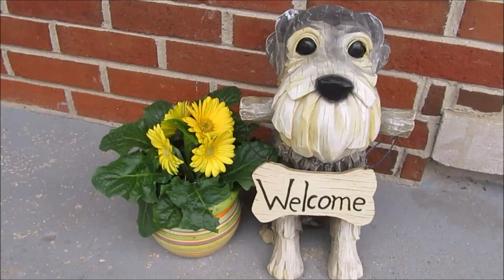Schnauzer Mom Life | Life With 6 Schnauzer